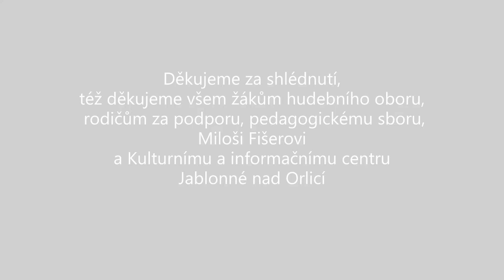Závěrečný koncert ZUŠ Jablonné nad Orlicí 2021